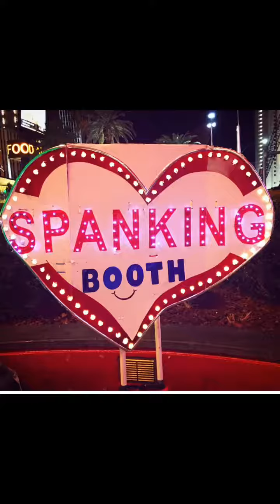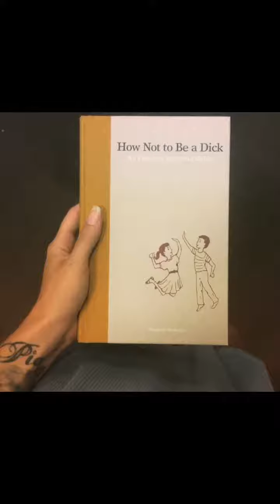XXX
♫ The Black Eyed Peas - Sexy
Made with Flipagram